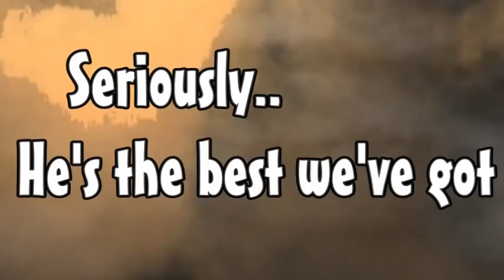SPY MOUSE trailer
This is a little project that we hope will become a regular series!  On television?  Yeah, that'd be great!  Give us 10 million dollars!